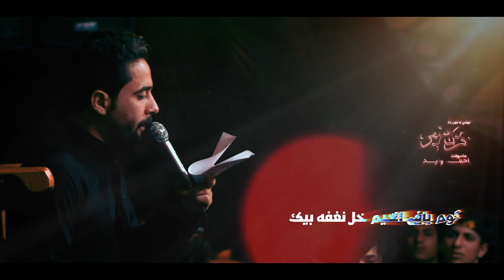فياي الخيم || ملا علي رافد Ali Rafid